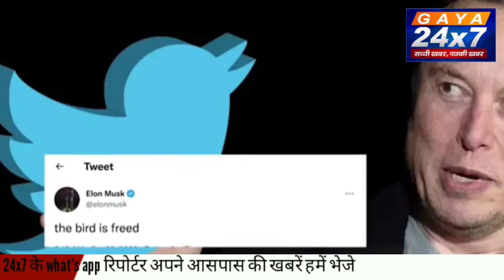चिड़िया आजाद हो गई... ट्विटर का बॉस बनने के बाद एलन मस्क का पहला ट्वीट|Gaya24x7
चिड़िया आजाद हो गई... ट्विटर का बॉस बनने के बाद एलन मस्क का पहला ट्वीट